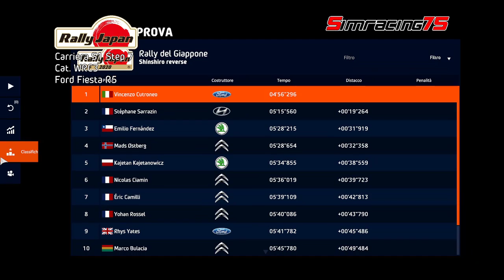WRC9 Carriera1 cat WRC3 step7 g2-1